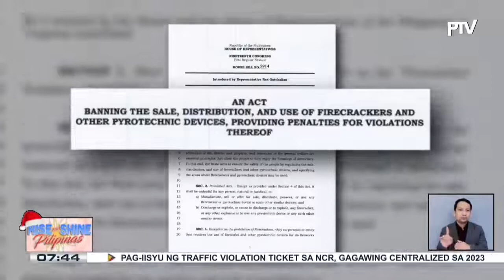8 hectares na pagawaan ng pailaw sa San Rafael, Bulacan, ininspeksyon ng Civil Security Group ng PNP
8 hectares na pagawaan ng pailaw sa San Rafael, Bulacan, ininspeksyon ng Civil Security Group ng PNP; Pagawaan ng pailaw, naghahabol na ng supply para sa bagong taon